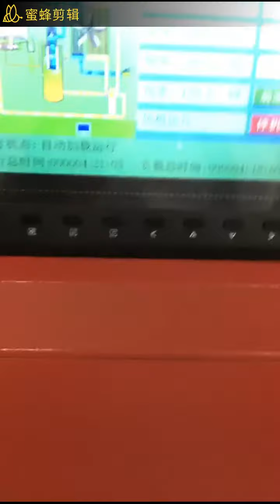132kw variable frequency permanent magnet screw air compressor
132kw  variable frequency permanent magnet screw air compressor is testing
can be made as 8bar 10bar 13bar
can customize the color as your requirements
can customize the voltage as your requirements